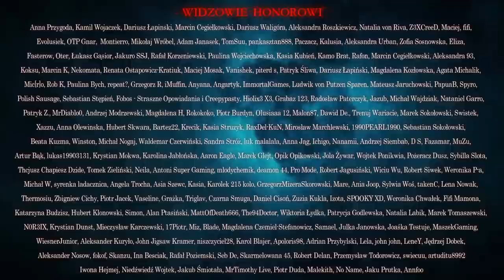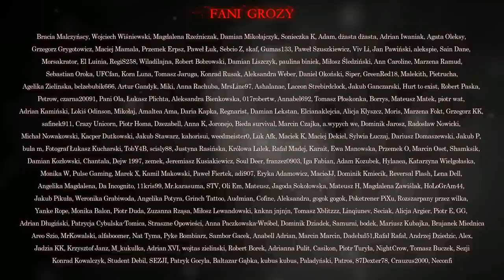Samosąd 2 - CreepyPasta [PL]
☛ Scenariusz: Marek Łukaszewicz
☛ Grafika: